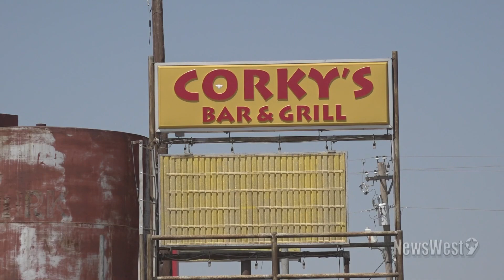Community steps up to help Odessa family after plane crash burns down garage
Odessa resident Angela Vanderburg was touched by the amount of community support.